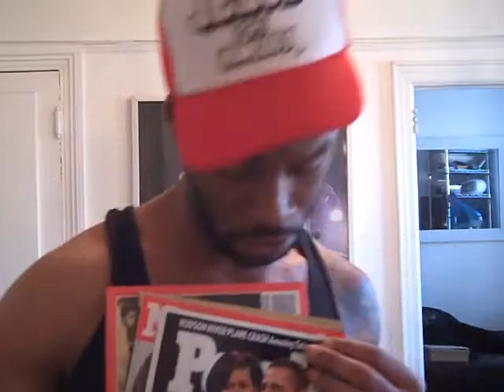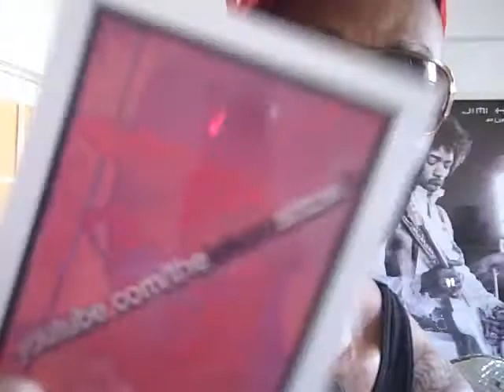theLEKOOLshow "VALENTINE" seasonTWO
the LEKOOL show:  Lekule presents "The Valentine Day" SPECIAL [14February2009].  Internet Variety / Reality Show.   Lekule Brand Entertainment.